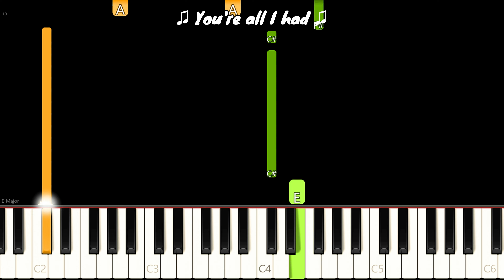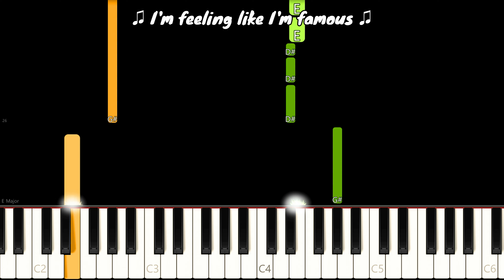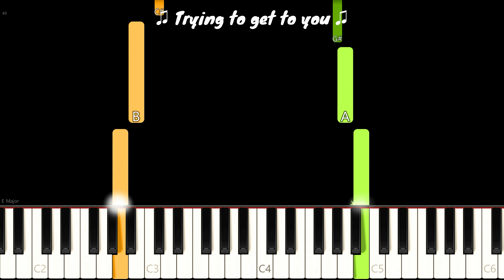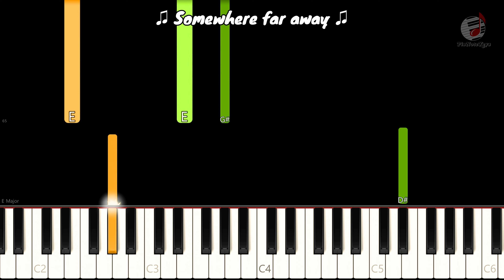Talking to the Moon (Lyrics) By Bruno Mars | Easy Piano Song Tutorial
"Talking to the Moon" is a poignant pop and R&B ballad by Bruno Mars from his debut album. It delves into themes of loneliness and heartbreak, showcasing Mars' emotional vocals alongside piano and drum percussion. The song was co-written by Mars and a team of songwriters, with production by the Smeezingtons and Jeff Bhasker.